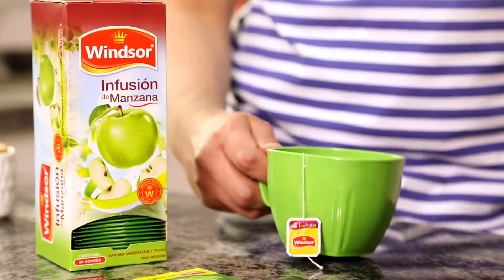PUCACAPAS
Hoy prepararemos unas deliciosas PUCACAPAS, para que las disfrutes con nuestras exquisitas Infusiones de Frutas.

Toma el lado Windsor de la vida

RECETA PUCACAPAS
Para preparar el jigote:
4 cucharadas de aceite vegetal
2 cebollas picadas
3  dientes de ajo picados
1 o 2 cucharadas de ají colorado o ají panca sin picante
4 cucharadas de quirquiña
1 cucharada de locoto (opcional)
1/2 taza de agua o caldo
Sal a gusto
Para mezclar con el jigote
1/2 kg. de queso fresco o chaqueño rallado
2 claras de huevo batidas

PREPARACIÓN:
1. - Verter en una sartén aceite, cebolla, ajo y mezclar por 2 minutos.
2.- Añadir el ají, quirquiña, locoto, agua o caldo, sal.
3.- Cocinar por 5 min. y reservar hasta que se enfríe.
4.- Mezclar el jigote frío con el queso, las claras batidas y reservar.

PARA PREPARAR LA MASA
Ingredientes:
1/4 taza de azúcar
1 huevo grande
2 yemas de huevo grandes
4 tazas de harina de trigo 000 (cernida)
4 cucharadas de mantequilla colmadas
3 cucharaditas de polvo de hornear
1 cucharadita de sal
200 ml. de leche tibia

PREPARACIÓN:
1.- Mezclar, el azúcar,  el huevo,  las yemas y reservar.
2.- Colocar en un bol harina cernida, mantequilla a temperatura ambiente, polvo de hornear , sal y mezclar  hasta formar un arenado.
3.-  Hacer un orificio al centro , verter  la preparación del azúcar con los huevos y mezclar hasta  integrar.
4.- Verter la leche tibia y mezclar hasta formar una masa.
5.- Colocarla sobre un mesón enharinado y amasarla por unos minutos.
6-  Envolverla en papel film o bolsita plástica y dejarla reposando por 10 min.
7.- Formar bolitas del mismo tamaño y a cada una darle forma circular con el uslero.
8.- Al centro de cada circulo de masa poner bastante relleno.
9.- Cubrir con otro círculo de masa, unir los bordes, sellarlos y repulgar.
10.- Acomodar las pucacapas en una asadera enmantequillada y enharinada.
11.-  Pintarlas con una mezcla de aceite y ají colorado.
12.- Hornear de 25 a 30 minutos a 180 grados centígrados.

Servir las Pucacapas calientes y acompañarlas con las infusiones de frutas Windsor calientes o frías. Buen Apetito!